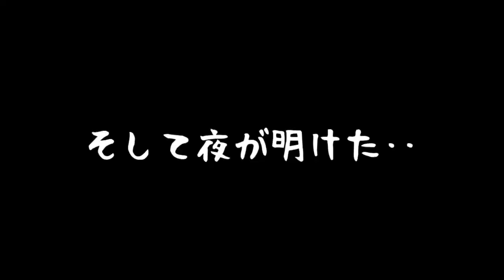【ペーパーマリオ カラースプラッシュ】(*ˇ‿ˇ*)♡目の前に大ペンキスターが!でも取れないもどかしさ! 初見で実況プレイPart22【女性実況】